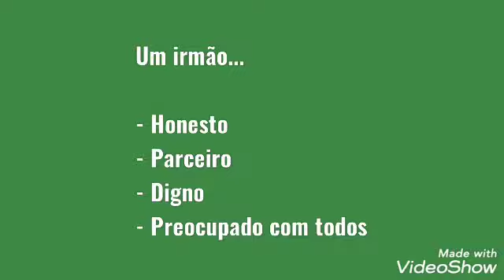Homenagem ao meu irmão Joaquim Jr